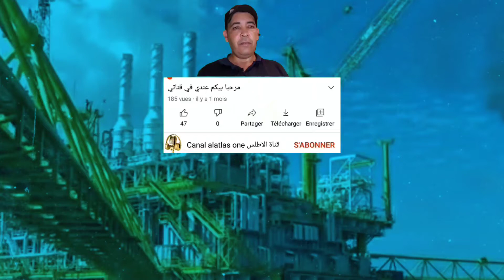المغرب يعلن اكتشاف كميات كبيرة من الغاز الطبيعي في ساحل طنجة و العرائش